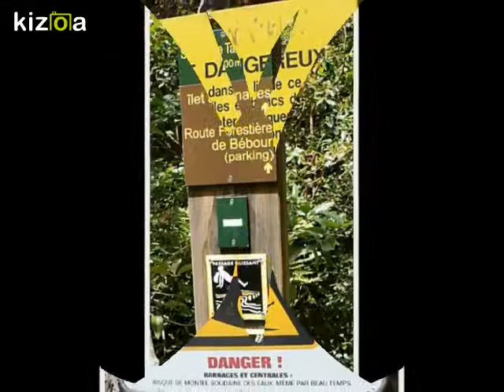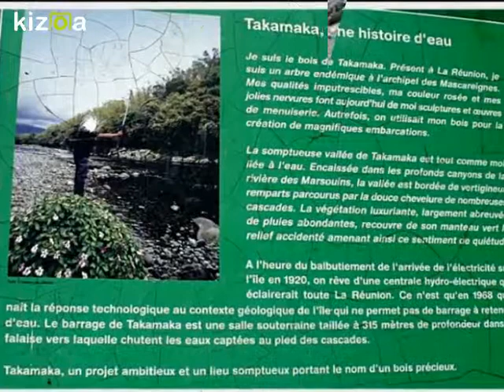Montage Vidéo Kizoa: 6/8 TAKAMAKA et son site à la Réunion